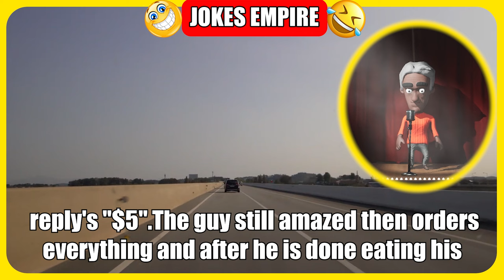🤣 DIRTY JOKE ! - 😋Blonde at OBGYN😳 Was Very Excited Because...😱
Joke👇
00:00 - 1 Joke
00:28 - 2 Joke
01:21 - 3 Joke
01:58 - 4 Joke
02:31 - 5 Joke
03:15 - 6 Joke
04:00 - 7 Joke
05:00 - 8 Joke
05:51 - 9 Joke
06:20 - 10 Joke
06:34 - 11 Joke
07:25 - 12 Joke
08:21 - 13 Joke
08:18 - 14 Joke
10:27 - 15 Joke
11:14 - 16 Joke
12:59 - 17 Joke
13:51 - 18 Joke
14:20 - 19 Joke